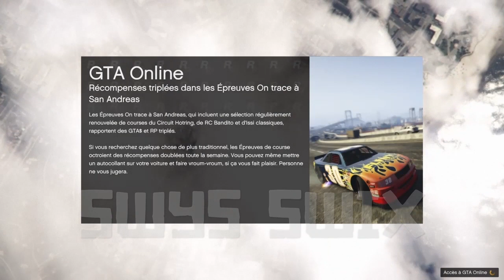AVOIR UNE TENUE MODDER FULL ORANGE + GILET D'ÉBOUEUR SUR GTA 5 ONLINE | 1.48 | PS4/XBOX/PC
Code créateur Fortnite : swys-swix

-Gameplay vidéo by me

-Montage vidéo by me

-Miniatures by me

-Logo de la chaine by me

-Bannière de la chaine by me

Nom de la communauté PS4 : TEAM SWYS SWIX

Mon PSN : SWYS_SWIX

Mes réseaux : ⤵

- Snap : swysswix_ytb

Mes vidéos : ⤵

-Lien de la vidéo pour avoir la tenue que je porte tout le temps a chaque vidéo